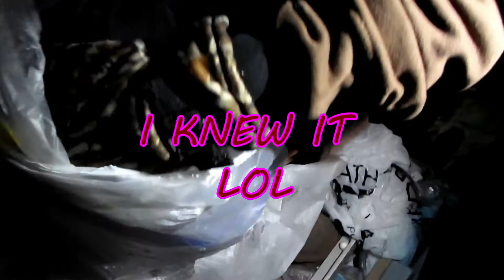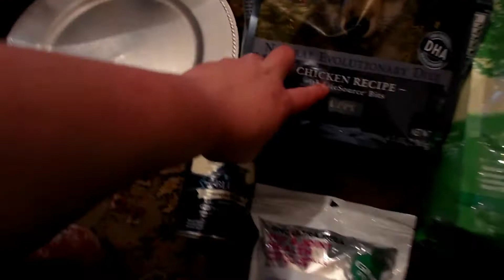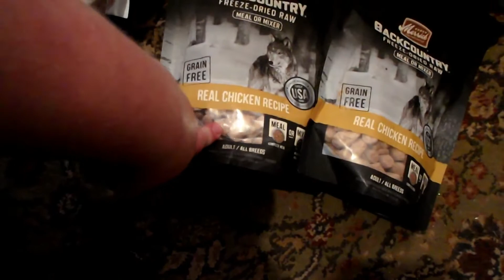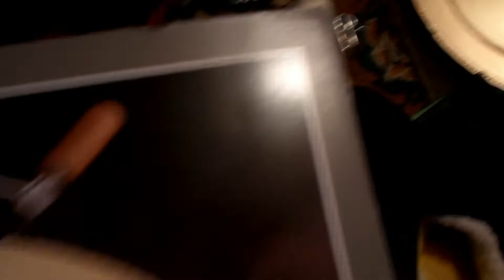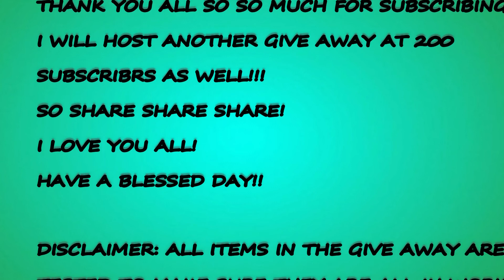New BIG DUMPSTER DIVE HAUL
THIS IS MY 100 SUBSCRIBER GIVEAWAY VIDEO THE RULES AND STEPS TO ENTER ARE IN THIS VIDEO.
AS PER THE RULES:
2.GIVE THIS VIDEO A BIG THUMBS UP
5.HAVE FUN!

DICLAIMER:
YOU MUST BE A US RESIDENT TO ENTER THIS GIVEAWAY AS I CAN ONLY SHIP WITHIN THE US.
WITHIN 48 HOURS OF EVERYONES ENTER I WILL CHOOSE 2 RANDOM WINNERS.
PLEASE DO NOT COMMENT OVER AND OVER BEGGING OR INSISTING ON WINNING AS IT WILL NOT INCREASE YOU CHANCES TO WIN THIS GIVEAWAY.
WITHIN 48 OF EVERYONES ENTRY AND THE 2 WINNERS BEING CHOOSEDN I WILL UPLOAD AN ANNOUCMENT VIDEO WITH THE 2 WINNERS NAMES AND THEY MUST COMMENT THE ANNOUNCEMENT VIDEO TO CONFIRM SO WE CAN GET IN CONTACT BY EMAIL OR PRIVATE MESSAGE SO I CAN GET THIER MAILING ADRESSES.
ONCE THE WINNERS ARE CONFIRMED AND I HAVE MAILING ADRESSES I WILL SHIP YOUR PRIZES AND SEND YOU BOTH A TRACKING NUMBER!
AGAIN THANK YOU SO MUCH FOR WATHING AND MAKE SURE U HAVE YOUR NOTFICATION BELL ON SO YOU DONT EVER MISS AN UPLOAD.
I WILL DO A SLIGHTLY BIGGER GIVEAWAY WHEN WE HIT 200 SUBSCRBERS!